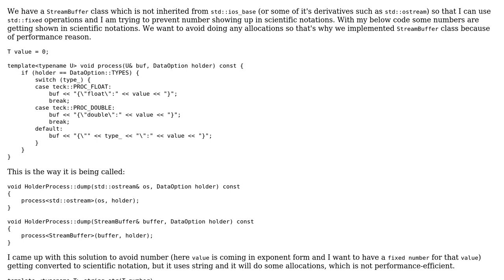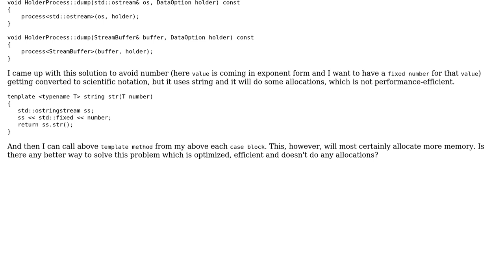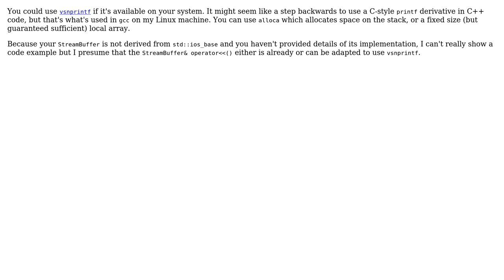Code Review: Preventing numbers from showing up in scientific notation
With thanks & praise to God, and with thanks to the many people who have made this project possible! You are responsible for your own actions.